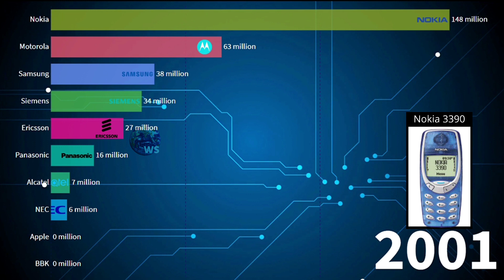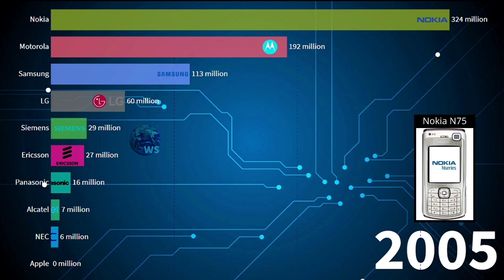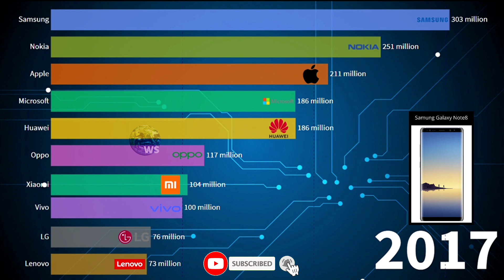Mobile Phones Which Ruled The Year 1992 - 2020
Mobile phones have evolved dramatically. Those magical portable technology boxes have become an essential part of interpersonal communication and their significance will only increase with time. From the rise of SMS to anywhere, anytime Internet connectivity to mobile photography, cell phones have been the catalyst for cultural and technological changes over the past 41 years.